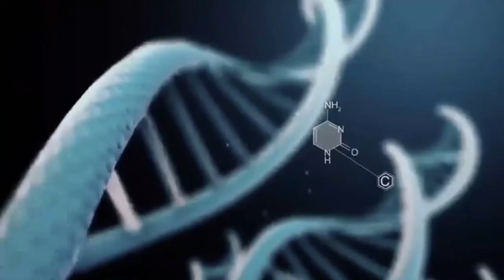classification/Chapter 1 (part 2)/نادية النعيمي/الرابع اعدادي متميزين/